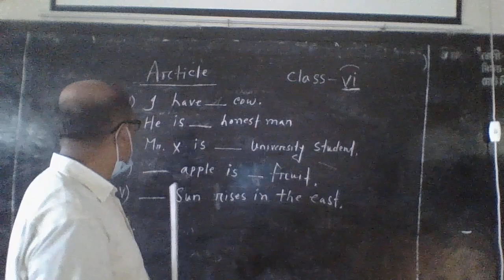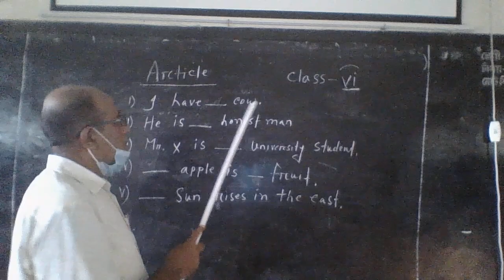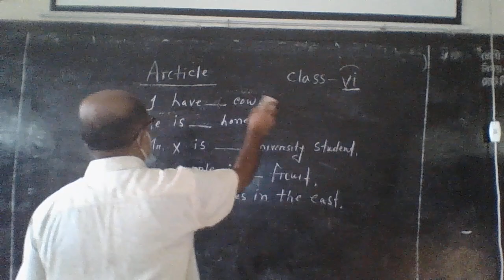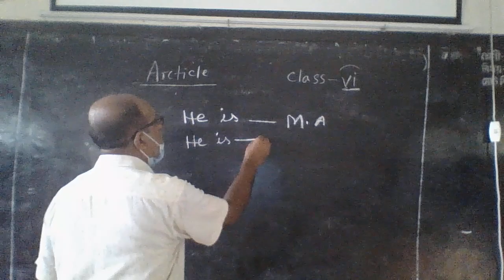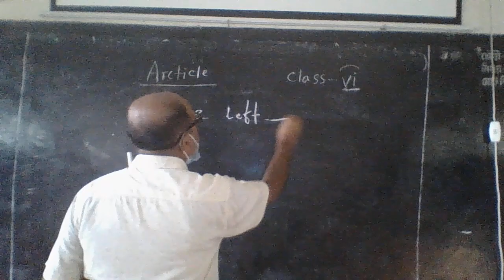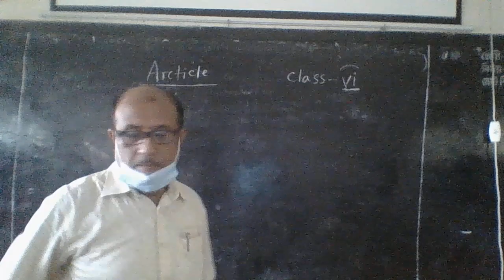Class Six Article